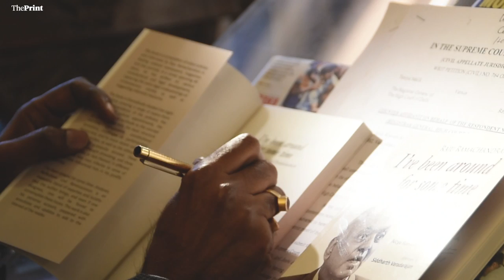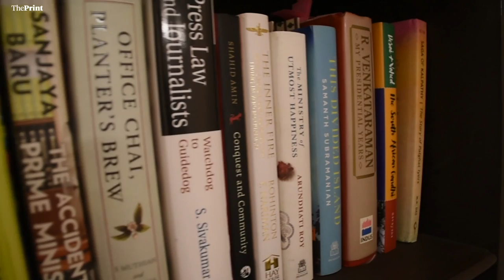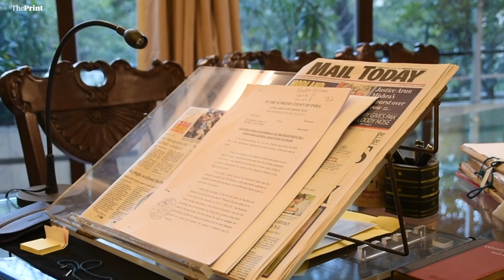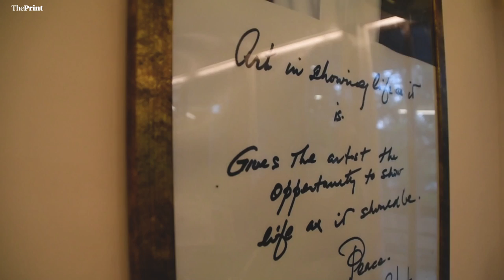Raju Ramachandran on why the judiciary needs to get its act together